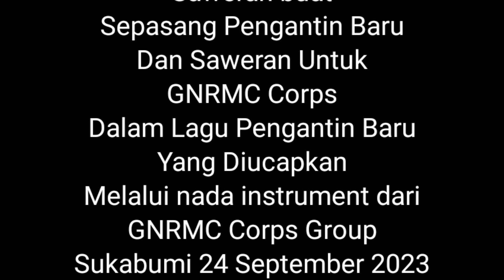Pengantin Baru Versi Drumband GNRMC Walimatul Ursy, Di Bantar Jati Sindang Resmi Jampang Tengah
GNRMC Corps Bergema di acara Walimatul Ursy Hanifah & Misbah, poko na Kp. Bantar Jati Rame pisan dina waktos harita, Ping 24 September 2023.
Alhamdulillaah acarana aya dina kalancaran, Mugia pasangan Panganten salawas na aya dina kawilujengan, nungtut raut, mukus rahayu berkah salamet, salamet dunya rawuh aherat na, digampilkeun milik rejekina, oge teu hilap kango GNRMC Corps saparakanca rawuh sinareng rengrengan sadaya na sing salawas na disarehatkeun, digaampilkeun milik rejeki na, seueur JOB na,  sukses salawas na. Salam kebersamaan, haturnunuhun Senyuman kana kamera na 😊 Nantikan Tayangan Full nya di upload selanjut nya. karena ini masih tayangan cuplikan nya.
Hatur nuhun kango Bapak ketua Hard Dev Isyahri
sambutan hangat na karaos pisan ku kami Abdi ( Arujh Channel )sareng ku Mas Lukman ( Ragam Channel ) HANUPIS HAtur NUhun PiSan.
Haturnuhun kanggo Bapak Hajat Bpk. Aos Firmansyah ( Besan pengantin Wanita / pihak mempelai wanita ) Salam sono, sabara taun nya urang teu pendak, ti taun 2007 tos lami pisan. Pak Aos Awet Anom  Awet Ngora, Abdi mah kalih na ti eta Hoyong awet acis 🤣 ✌️. Salam kango rerencangan oge, Ka mang Karya,  Obin, Ihin, mang Kodok hilap deui kamari bade nyimpang teh sieun teu disuguhan 😆.

Palataran pinton kamari di. Kp. Bantar Jati Desa Sindang Resmi Kecamatan, Jampang Tengah

Drumband GNRMC Corps
GNRMC Marching Band Corps
Atraksi Drumband GNRMC
GNRMC Instrument music